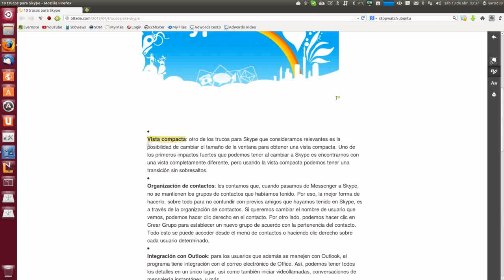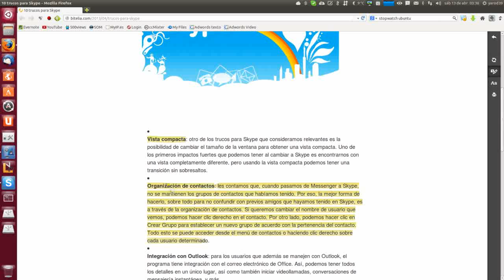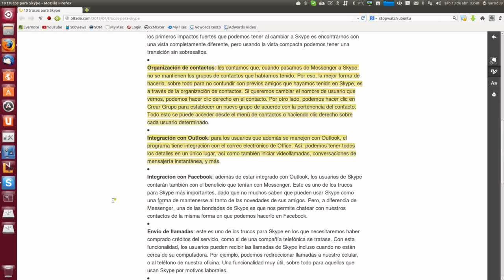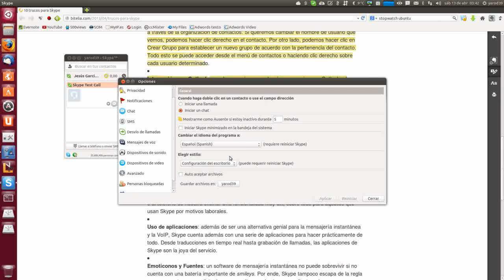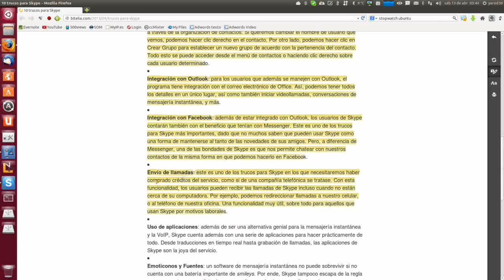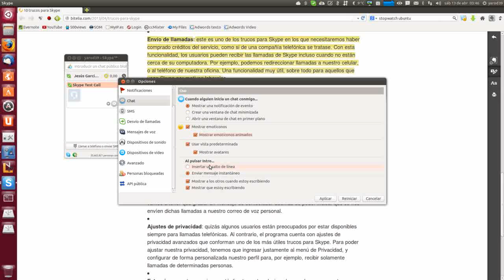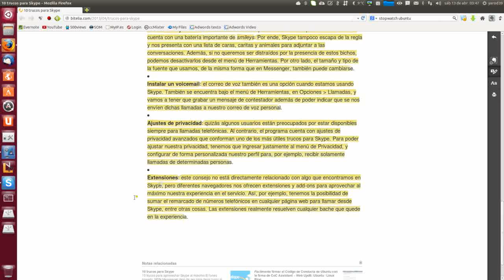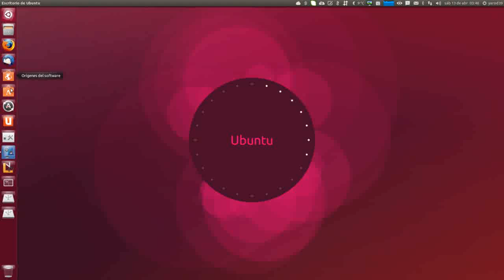10 trucos para aprovechar Skype al máximo UBUNTU LINUX UBUNTU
El lunes pasado, MSN Messenger dejó de ser para dejar lugar al producto estrella de Microsoft, Skype. Ese mismo día, les presentamos una guía para hacer la migración al popular servicio de VoIP, y hoy, vamos a revelar algunos trucos de usabilidad para los que recientemente se incorporaron a la plantilla de usuarios. La realidad es que Skype es una herramienta fácil de usar, no solamente por motivos laborales sino también personales, pero en un primer momento, puede ser confuso. Por eso, aquí les presentamos una lista con diez trucos para Skype.